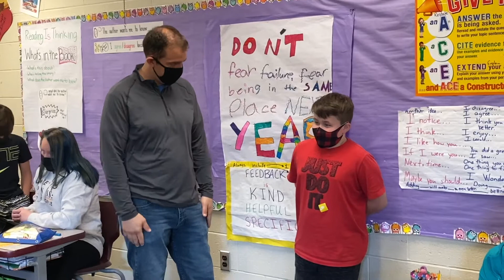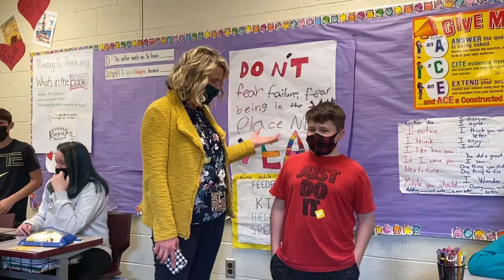Waterford Turn Around Award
Cooper Yoder, 5th Grader at Waterford, received the 2020-21 Turn Around Award.